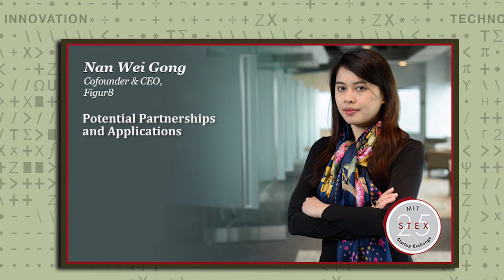003 Potential Partnerships and Applications